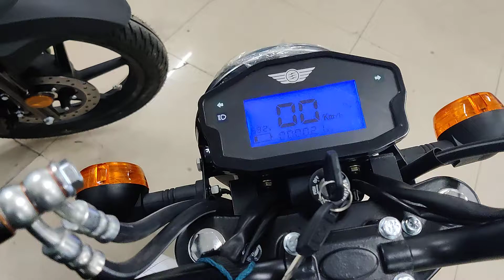kriden electric bike top speed test